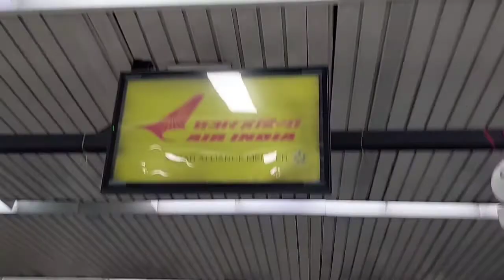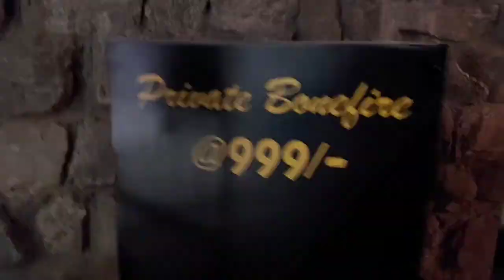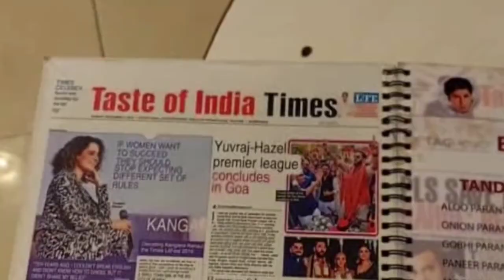A Beautiful Journey To manali। Best time to visit Manali in June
Manali Tour। Beautiful Manali। Rajshahi to Dhaka to Delhi to Manali। Manali sightseeing